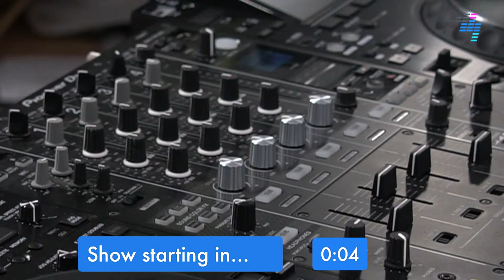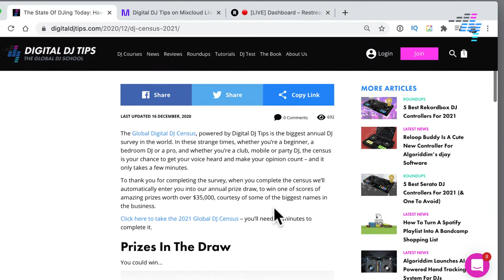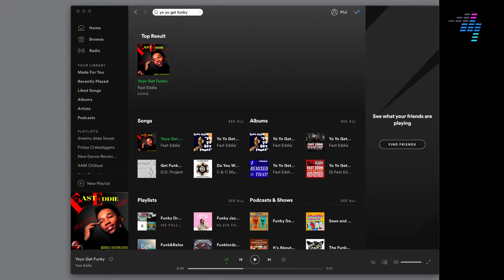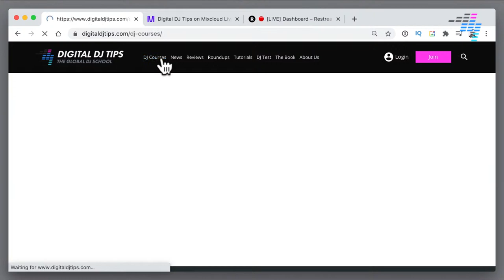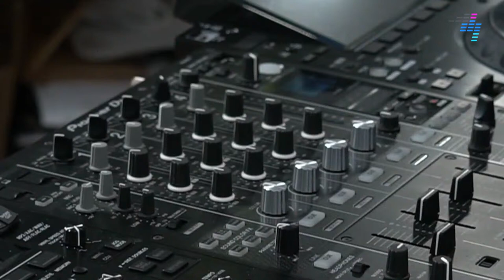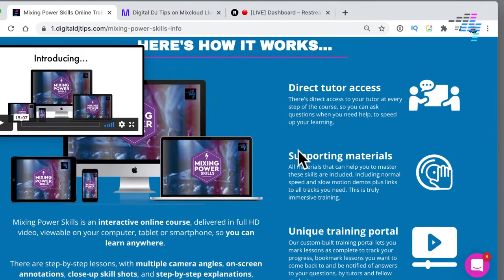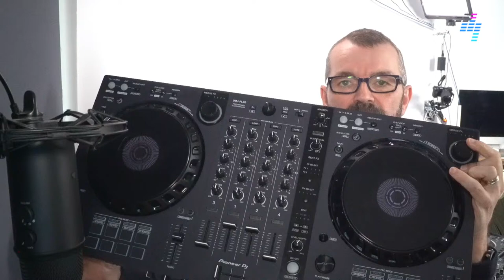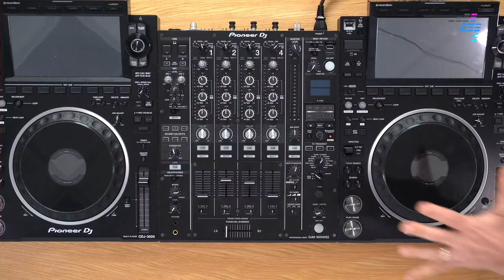Thursday Q&A Live with Phil Morse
Got any questions about your DJing? Ask them here in the final Thursday Q&A Live of the year - Phil Morse and the team are ready to help you...